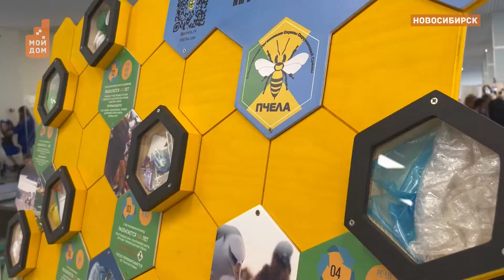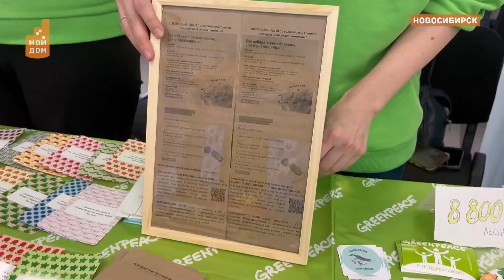Почему некотрые экологи против "Часа Земли"? Ответы с экофорума в Новосибирске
Акция "Час Земли" никого не оставила равнодушным. По всей планете люди выключают свет стараясь привлечь внимание к проблемам экологии и экономии ресурсов. И Новосибирск - не исключение. Но на прошедшем в мегаполисе экологическом форуме некоторые специалисты высказались против акции. Мы выслушали аргументы сторонников и противников "Часа Земли"